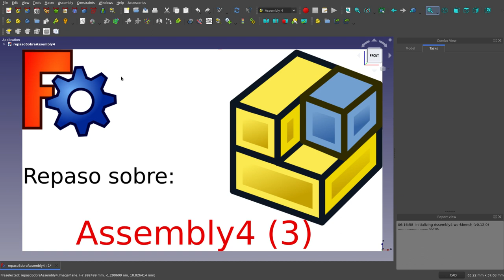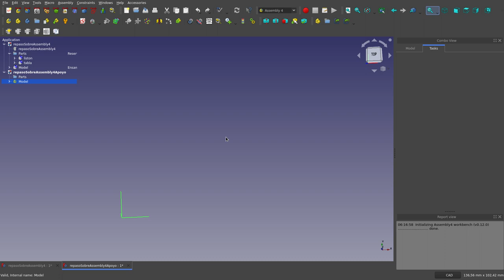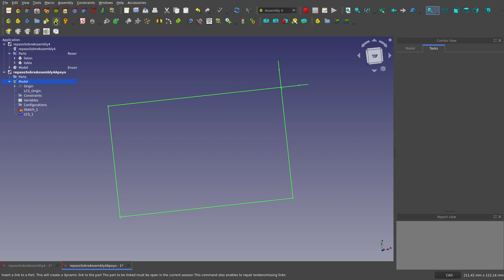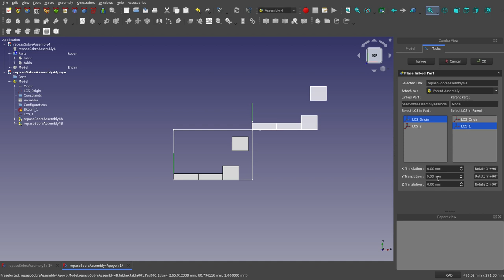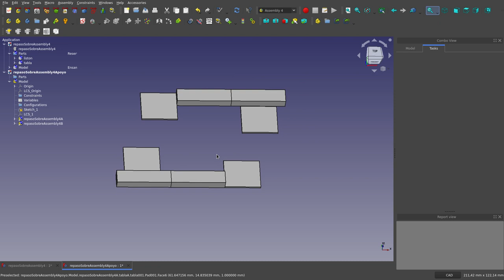FreeCAD: Repaso sobre Assembly4 (3)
En este tutorial presento los aspectos claves para lograr un ensamblaje usando el banco de trabajo Assembly4.

En este vídeo se expone lo referente a ensamblajes anidados.
Si bien  en este caso se utiliza un solo "archivo extra", la misma forma de trabajar se puede usar en el caso de tener varios ensamblajes en distintos documentos.

Aunque este video lo hice como apoyo a lo que llamé Reto Kaleidociclo,
tiene un más alcance que ése.